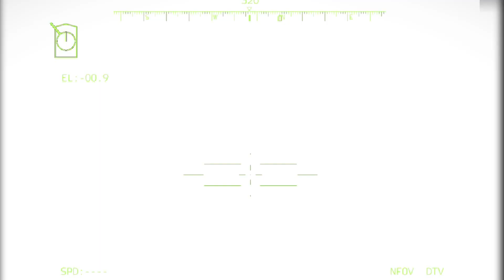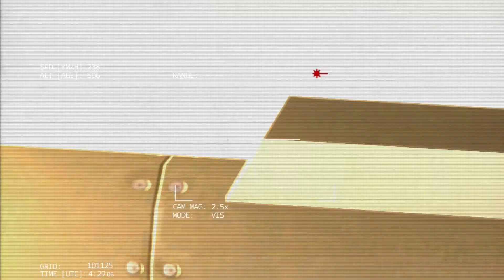13 MINUTES AGO! Russian troops were successfully repelled from attacks by Ukrainian troops – ARMA 3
13 MINUTES AGO! Russian troops were successfully repelled from attacks by Ukrainian troops – ARMA 3
milsim leaders
- 3 million weapons

Thanks.